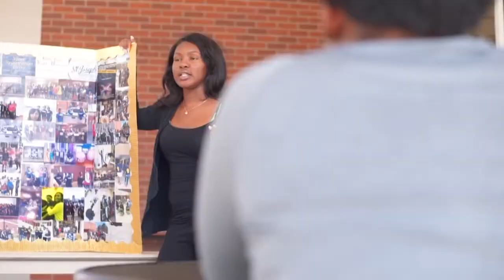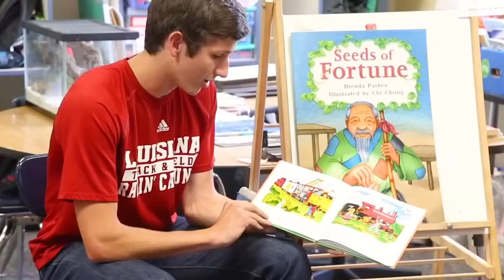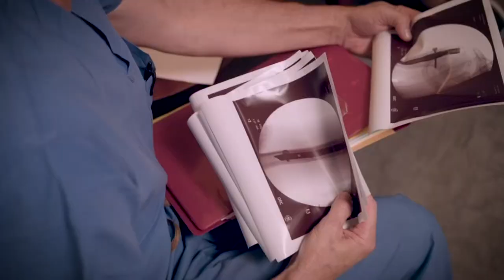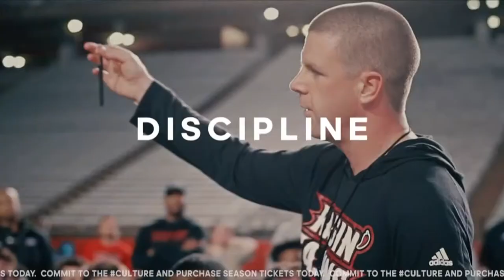Inside Louisiana Baseball - Season 1 Episode 5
Inside Louisiana Baseball gives Cajun Nation an inside look into the Ragin' Cajuns baseball program, led by Head Coach Tony Robichaux.